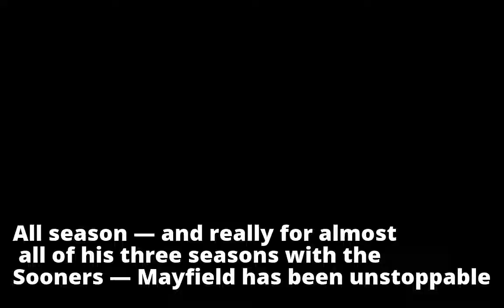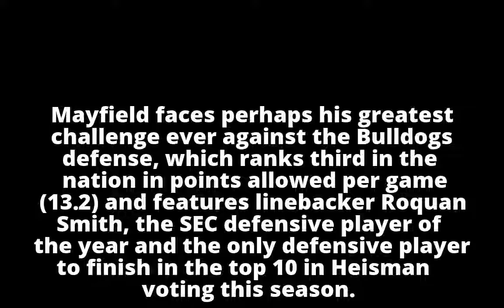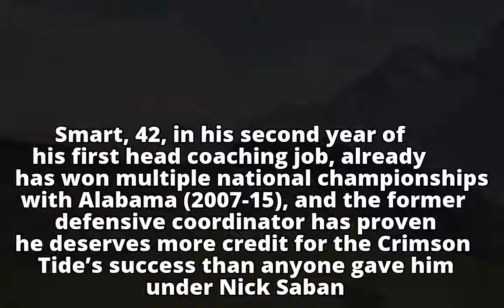Baker Mayfield must clear big obstacle if he wants dream ending